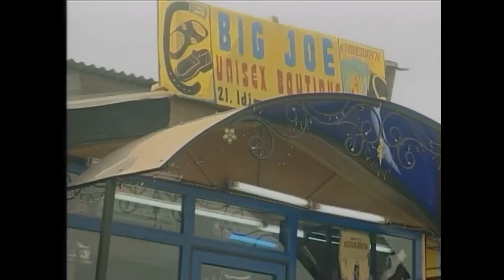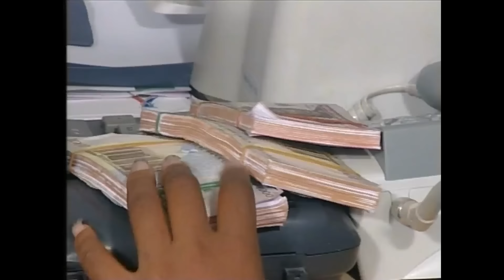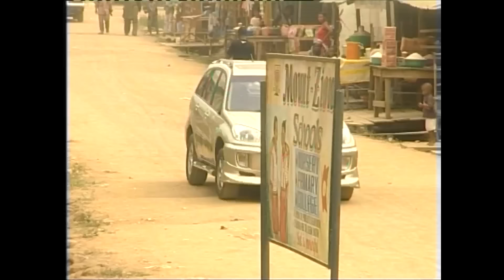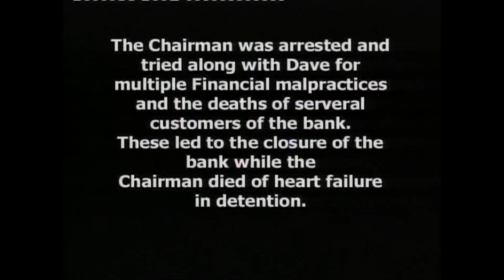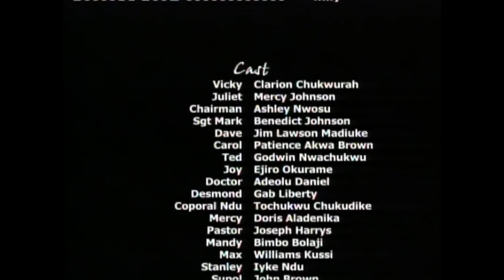She Was Never Good Enough For Him Until A Billionaire Found Her Worthy Of His Love - Nigeria Movies